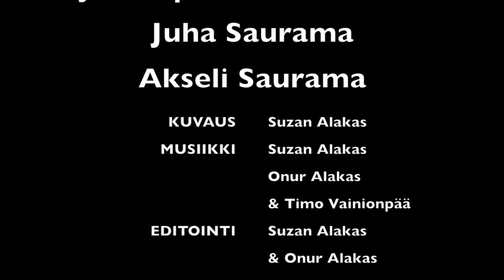Duke Show Kausi 1. Jakso 3. - Juha Saurama & Akseli Saurama, Potkunyrkkeily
Duke Shown kolmannessa jaksossa käydään tutustumassa pitkäaikaiseen Järvenpääläiseen kamppailulajiseuraan ja kahteen oman kaupungimme valovoimaiseen tähteen.

Jakson lopussa on myös uusi kilpailu. Kaikkien oikein vastanneiden kesken arvotaan hieno palkinto. Vastausaikaa seuraavan jakson julkaisuun saakka.

TUE JA KANNUSTA PAIKALLISTA!!!